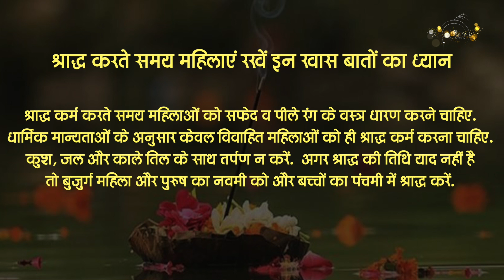kya mahilayen bhi kar sakti hai pitro ka shradh || क्या महिलाएं भी कर सकती है पितरों का श्राद्ध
kya mahilayen bhi kar sakti hai pitro ka shradh || क्या महिलाएं भी कर सकती  है पितरों का श्राद्ध || Jai ho app

☀ Gurus

🔔 BHAJAN

🔔 AARTI

🕉 MANTRAS

→ Gayatri Mantra
→ Maha Mrityunjaya Mantra
→ Shanti Mantra
→ Durga Mantra
→ Vishnu Mantra
→ Ganesh Mantra
→ Hanuman Beej Mantra
→ Krishna Mantra
→ Rama Mantra
→ Kuber Mantra
→ Mahalakshmi Mantra
→ Mahakali Mantra
→ Narayan Mantra
→ Om Mantra
→ Radhe Krishna Mantra
→ Saraswati Mantra

📚 RELIGIOUS KNOWLEDGE

→ Shivratri
→ Karwa Chauth
→ Pradosh Vrat
→ Ekadashi Vrat
→ Ganesh Chaturthi
→ Janmashtami
→ Mahashivaratri
→ Gopashtami etc.

☀ Rashifal, Horoscope